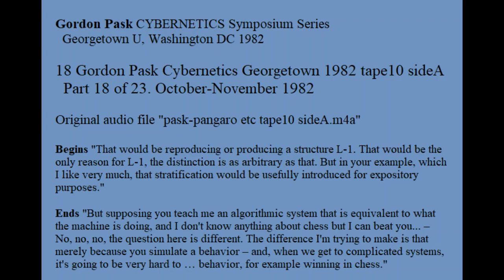18 Gordon Pask Cybernetics Georgetown 1982 tape10 sideA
Gordon Pask CYBERNETICS Symposium Series
  Georgetown U, Washington DC

18 Gordon Pask Cybernetics Georgetown 1982 tape10 sideA
  Part 18 of 23. October-November 1982

Original audio file "pask-pangaro etc tape10 sideA.m4a"

Begins "That would be reproducing or producing a structure L-1. That would be the only reason for L-1, the distinction is as arbitrary as that. But in your example, which I like very much, that stratification would be usefully introduced for expository purposes."

Ends "But supposing you teach me an algorithmic system that is equivalent to what the machine is doing, and I don't know anything about chess but I can beat you... – No, no, no, the question here is different. The difference I'm trying to make is that merely because you simulate a behavior – and, when we get to complicated systems, it's going to be very hard to … behavior, for example winning in chess."